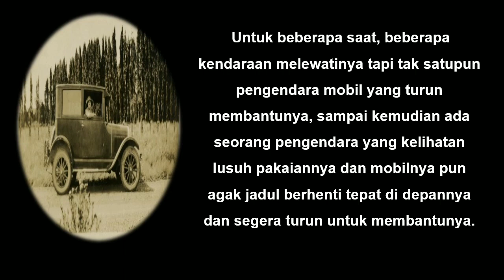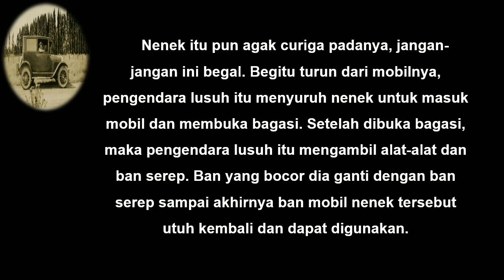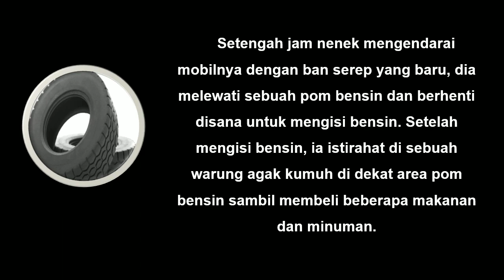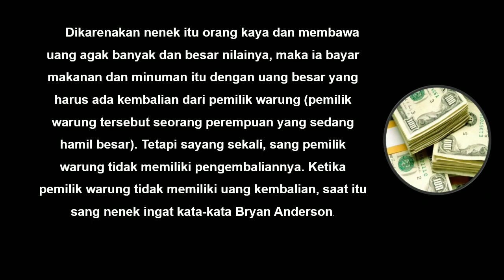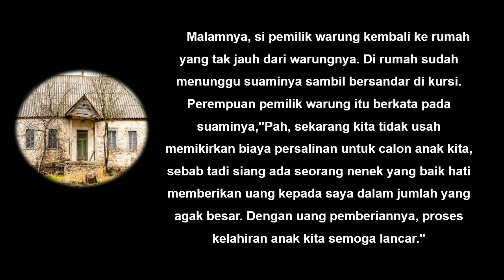Kisah Bryan Anderson: Berbuat Kebaikan Akan Dibalas dengan Kebaikan Lagi